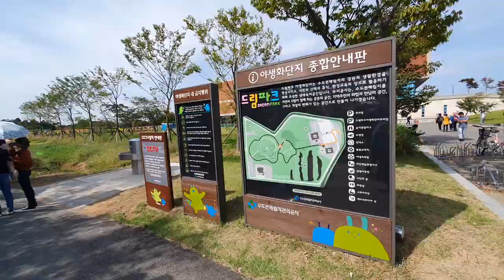인천 드림파크 가을나들이 가볼만한곳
돼지열병으로 인천드림파크 가을나들이행사는 취소되었지만
많은분들이 예쁜꽃 보기위해 많이 방문한 모습이네요.
코스모스, 핑크뮬리, 국화꽃 등 다양한 꽃들 감상하러 한번 방문해 보세요~

감사합니다.